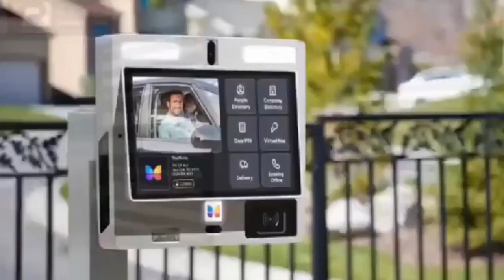Chairman Wontumi, Hon John Kuma,others P0!S0NED Captain Smart drops secrɛt dɛadly act in the NPP